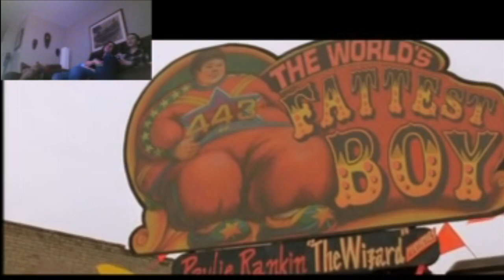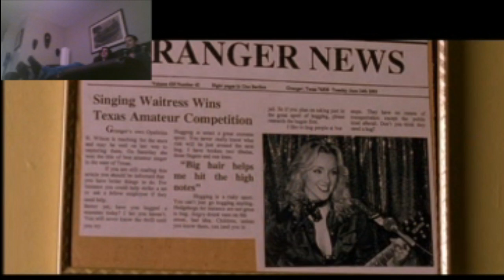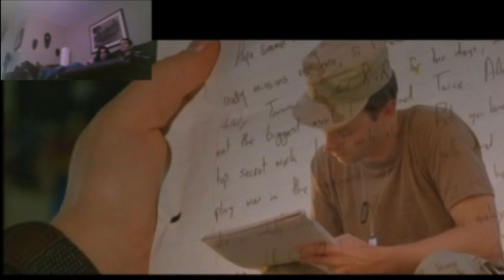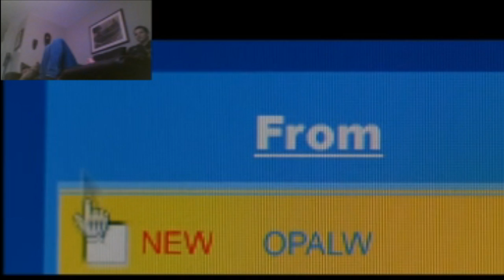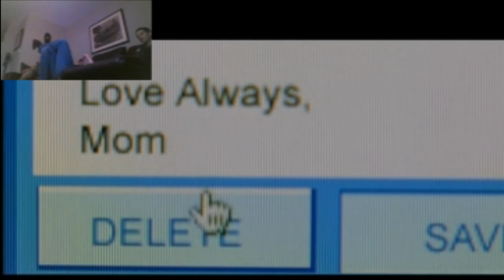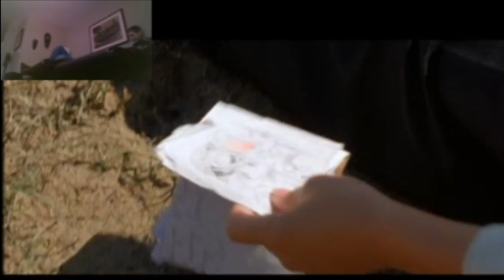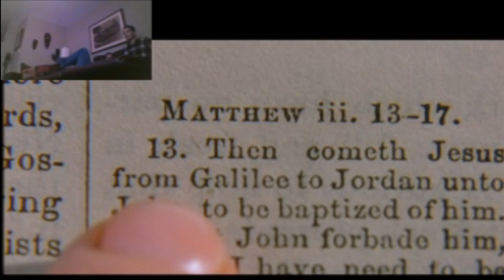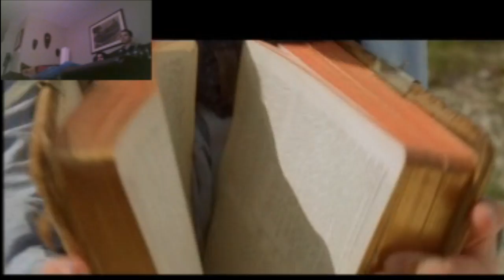Movie Review Club #1: When Zachary Beaver Came To Town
This is the first episode of movie review club! We are aware of the positioning of the webcam, the quality of audio and video, and we will be sure to fix it in the nest one. Also, we will have other people for future episodes too. Hope y'all enjoy this shitty movie as much as we did.
Make sure to but suggestions for future videos in the comments, we will try our best to review them.